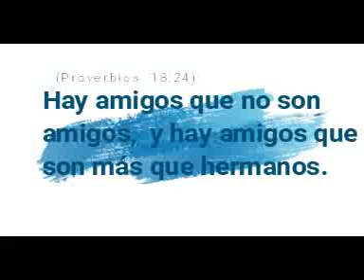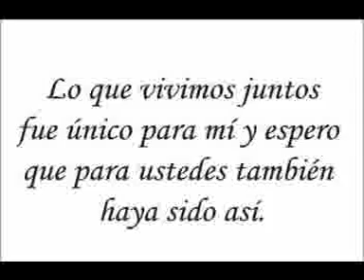Momentos con David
02/04/2018
Esto es un resumen del poco tiempo compartido en las vacaciones, creíamos que no iban a haber más momemtos así, pero Dios quiso que sea de otra forma 🙂
✓ Jeyson
✓ Ángel
✓ Josué
✓ Mary
✓ Noemí
✓ Evelint
✓ Sandra
✓ Lore
✓ Joselyn
✓ Hilda
• Créditos Yadir Ramos Silva
No fue una despedida, fue un hasta luego 🙌
Y fue necesario para valorar aquella amistad que es un regalo de Dios.
Aún recuerdo que mis oraciones eran dos principalmente y ésta segunda parecía imposible, que cuide mucho mucho a David donde esté y que permita que lo vuelva a ver pronto.
Muchas gracias a todos ustedes
Sayan, Lima, Perú